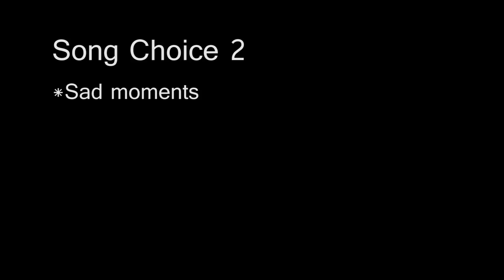Music Examples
Music Examples for FMP